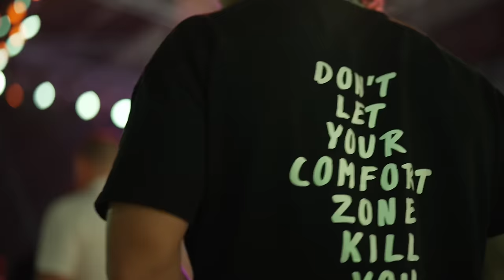I Met Eminem & Sat Ringside For Tyson Fury VS Francis Ngannou Fight!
In this video we fly to Riyadh, Saudi Arabia to watch the Tyson Fury VS Francis Ngannou boxing match thanks to Riyadh Season! We met up with a bunch of the worlds biggest celebrities and get really cool access (floor seats) for the fight to document our experience! This was a trip of a lifetime! Hope you guys enjoy!